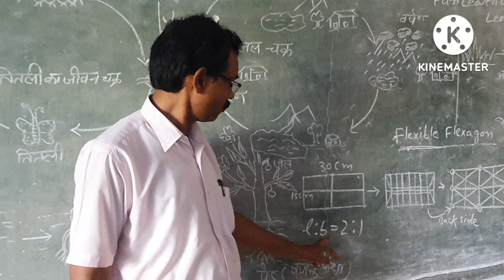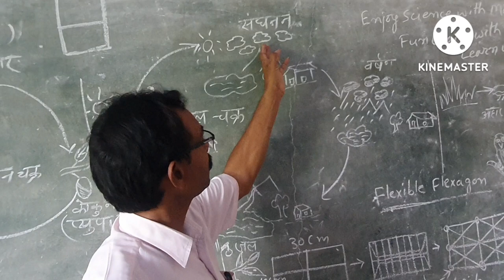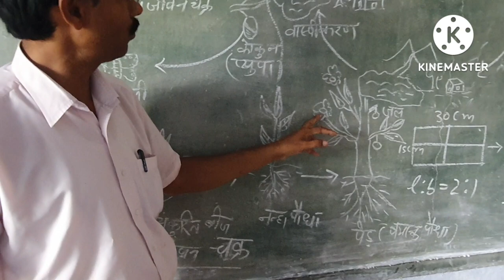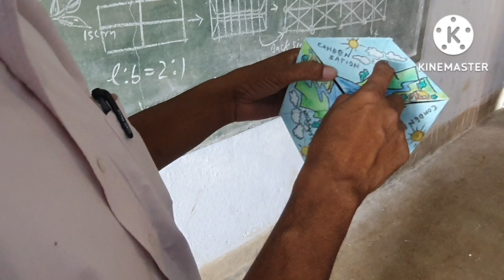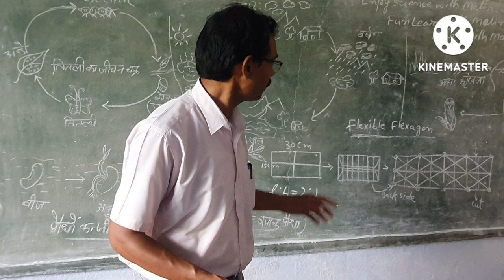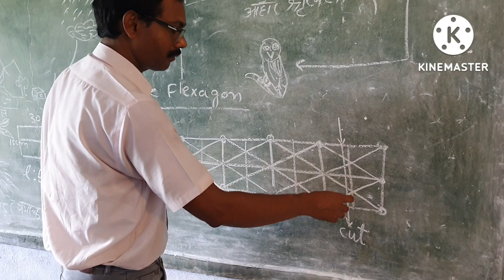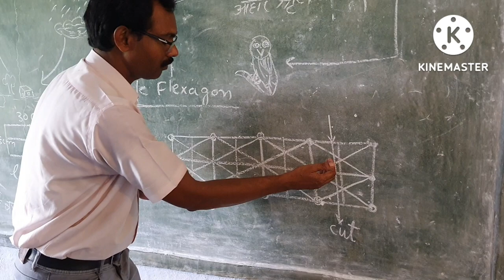Flexible Flexagon(std7)जल चक्र, आहार श्रृंखला,तितली का जीवन चक्र, पौधो में वृद्धि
Pictorial representation of different cycles ,chains or sequences consisting four stages in a joyful and creative manner.